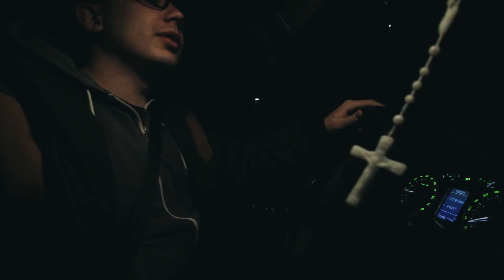Maszk teszt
Kövess Instagramon friss infókért ! ▶ @pakszel

A támogatásokat csak a videózás kellékeire használom fel, a videók jobb minőségéért 😋